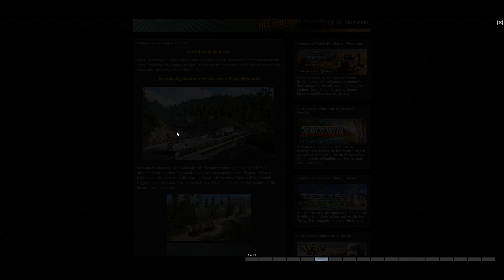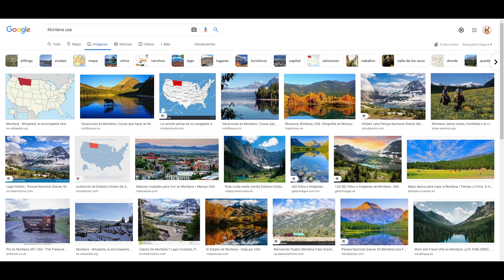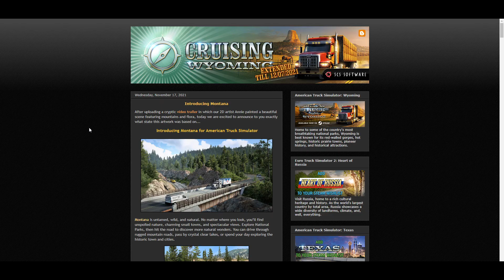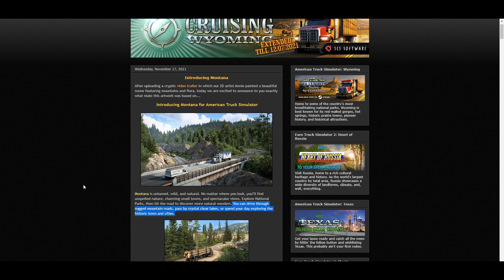[NOTICIA] MONTANA SERÁ EL SIGUIENTE DLC PARA EL ATS - COMENTADO EN ESPAÑOL